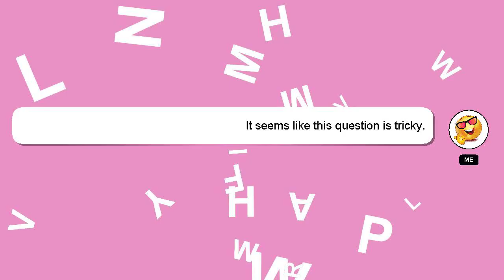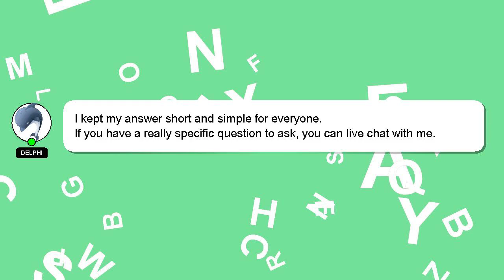How to fill out ssa11bk?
Let me give you a brief introduction of who I am, Welcome, I'm Delphi. I am available to help you find solutions to your inquiries. - How to fill out ssa11bk?

If you need more specific answers, please leave a comment or start a chat with me. Providing an answer will be acknowledged and appreciated with a 'heart' from me.

*1 What we are experimenting :*